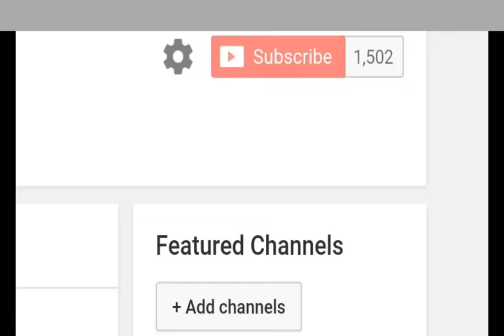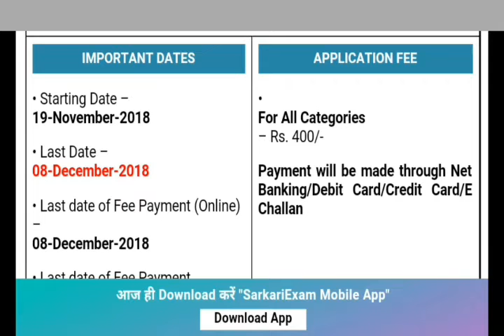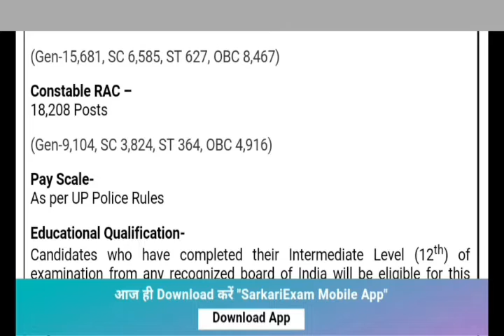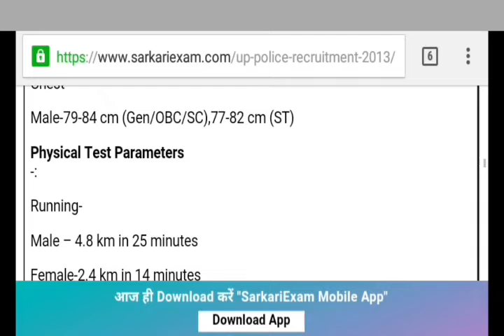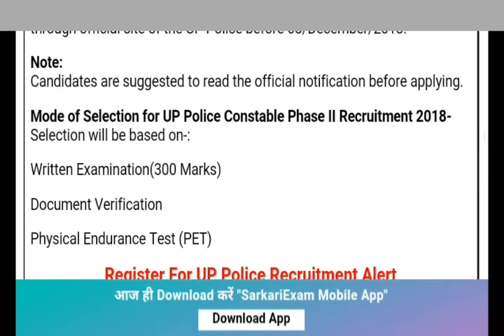UP POLICE PHASE II ONLINE FORM 2018 || कब से भरिजायेगी फॉर्म जाने इसी वीडियो में।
Hello friends
Apply online form- 19/Nov/2018

Thankyou